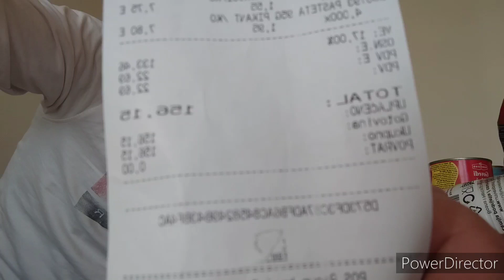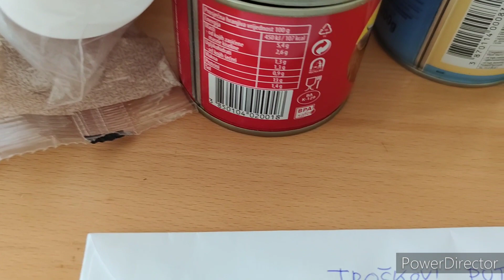Vozač Kamiona Početnik - Moja priprema za putovanje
Moja priprema za putovanje 😃👍